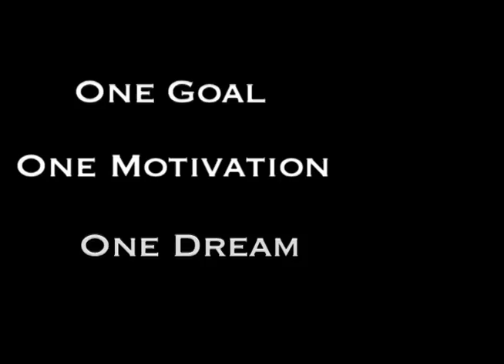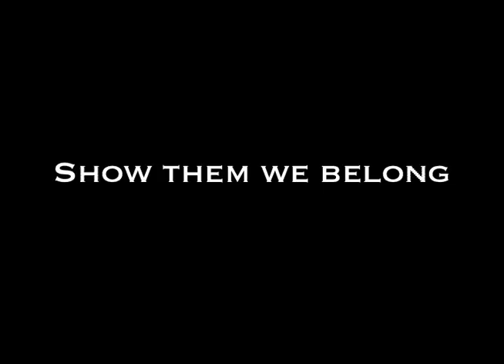IH BBall 2009-10 Intro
Indian Hill Braves
CHL Champs
Sectional Champs
District Runner-up